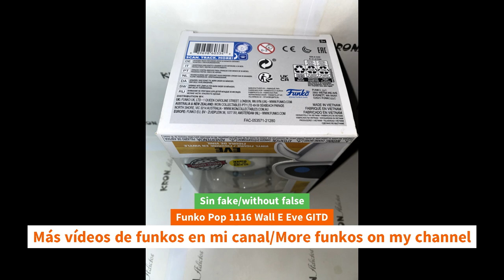Unboxing Funko Pop 1116 Wall E Eve GITD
Unboxing Funko Pop 1116 Wall E Eve GITD unboxing Funko Pop